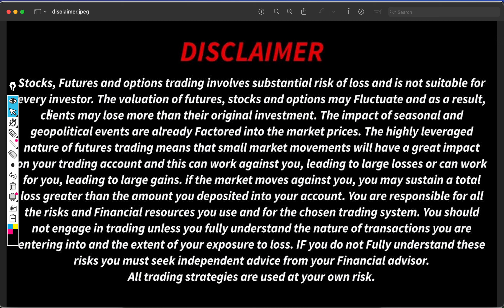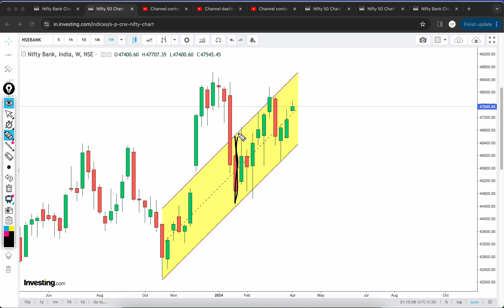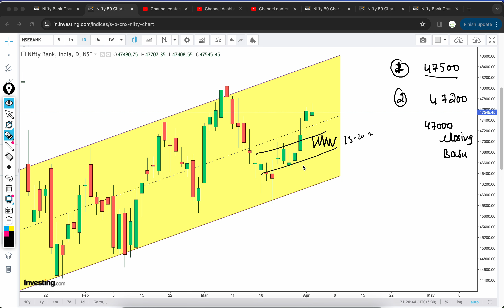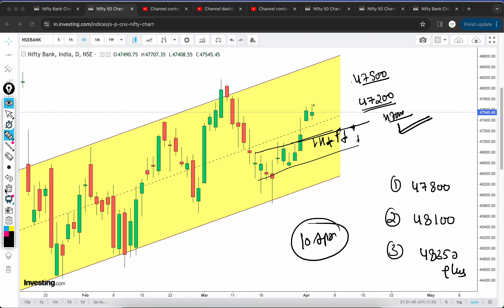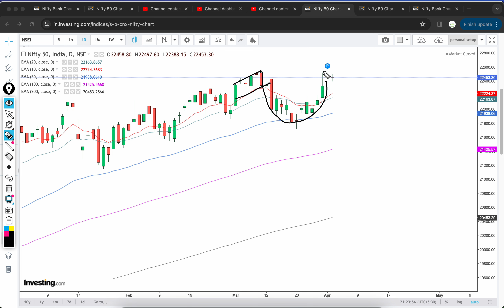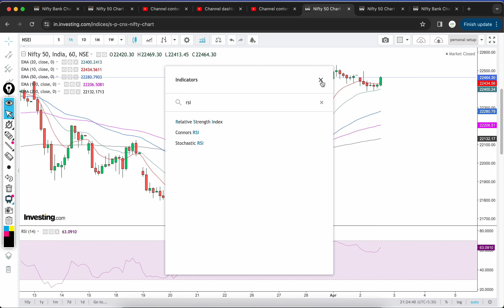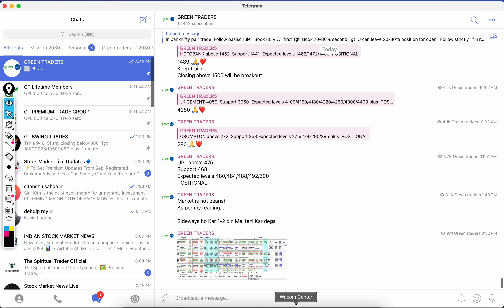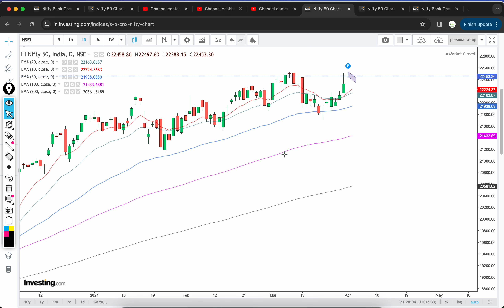BANKNIFTY expiry prediction 03 Apr Wednesday I nifty prediction 03 Apr Wednesday